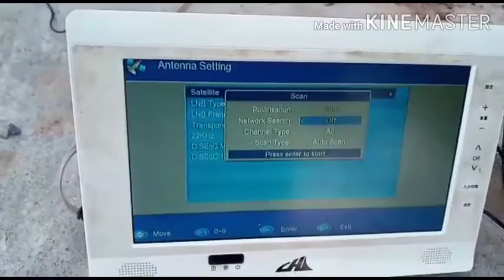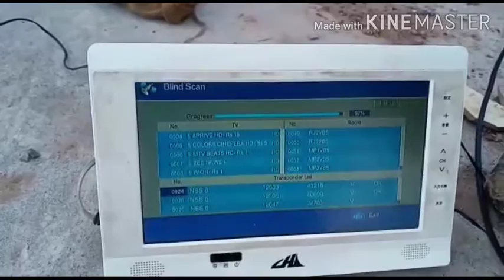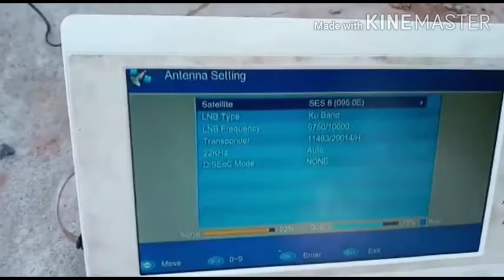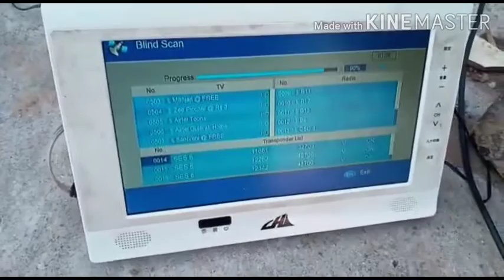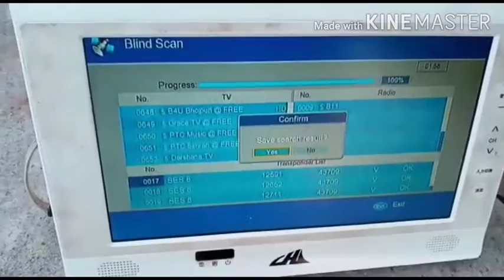How to set Airtel 108e side Lnb nss6 95e only on 2 feet dish in Islamabad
Bismillah Rahman o Rahim is video mein aapko 2 satellite ki dish setting mil jayegi 2 feet dish per